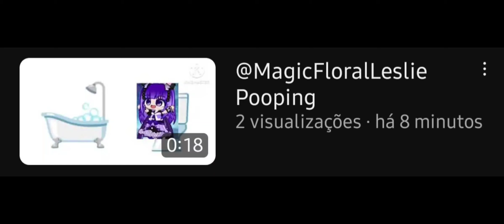My Reaction That @TheNiceCloneOfStephenDruschke Make A Toilet Video Out Of @lesliebunni!! 😡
Note 1: I Like @markiplier
Note 2: I Don't Have Gun